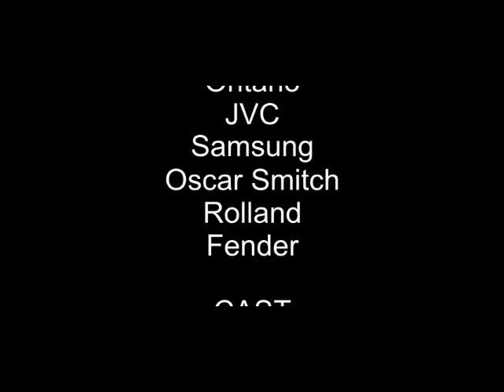The Ediote Show Season1 Episode7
Comedy
Rated Family
The Ediote Show With Saint -Ephaneee
A Wild SP Production
copyrights 2018